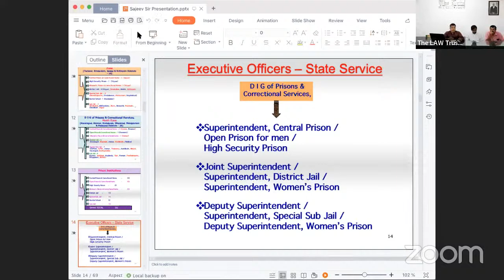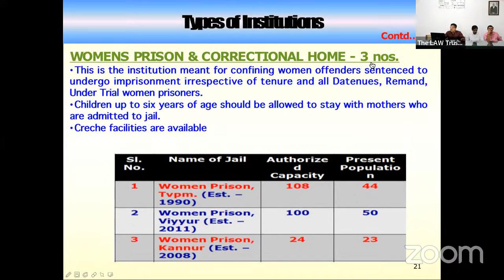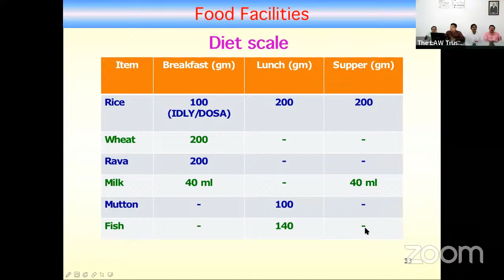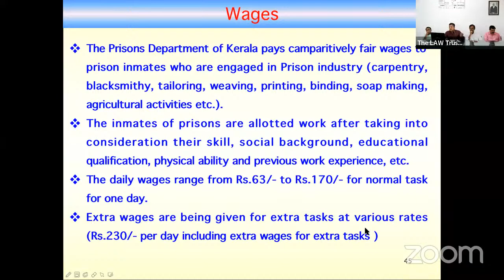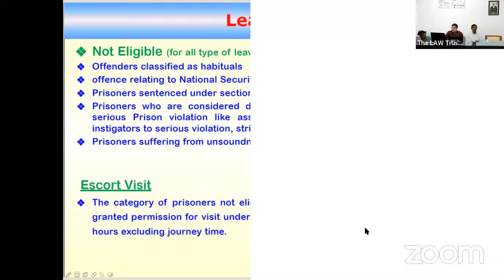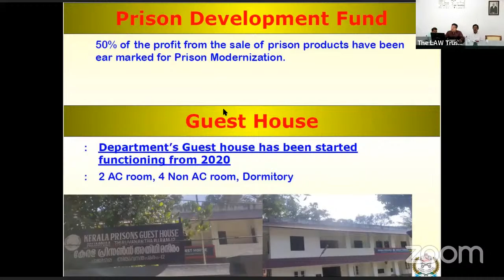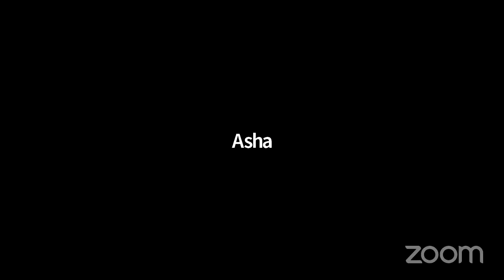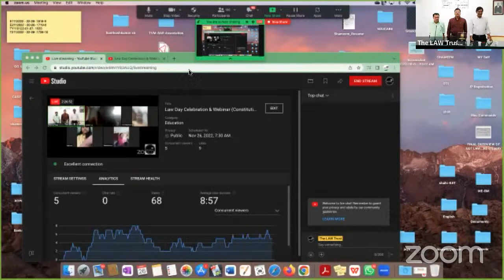Law Day Celebration & Webinar (Constitutional Safeguards and Prison Administration)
The law day celebration - 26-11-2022
Inauguration :  Justice Abraham Mathew (Former Judge, High Court of Kerala)
Webinar : "Constitutional Safeguards and Prison Administration", Presentation : Sajeev S.  (Joint Superintendent, Central Prison and Correctional Home, Poojappura, Thiruvananthapuram
The LAW Trust
Chairman : Adv. Santhosh Kumar P